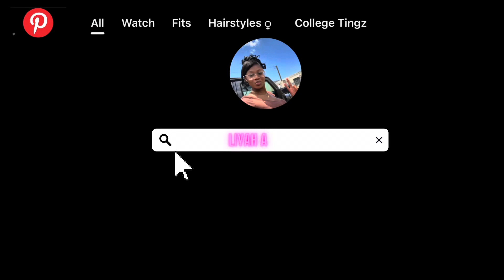7am gym time for a not so 7am girly :)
My first time getting up at 7 in the morning and working out! As a non morning person I do not recommend. Thank you guys so much for watching I’m sorry for the wait. So many more videos are on their way!!

do not own any music played in this video nor do I own anything you hear in the background

SHEIN reference: US43930G
Add to your account NOT at checkout!

Every lash I wear in the videos will be found at Kandyykosmetic!!